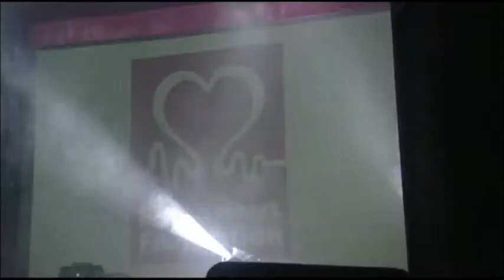Jessie Conway Furness Charity Challenge Final 2012.wmv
Jessie Conway appeared in the 2012 Furness Charity Challenge final on behalf of the British Heart Foundation, which is a very personal choice because her mum sadly died from heart disease.  The Charity Challenge talent competition was organised by Furness Building Society to raise awareness of the extraordinary work of charities and their supporters. Twelve charities were represented in the final which took place at the Lancaster Grand Theatre in January 2012.